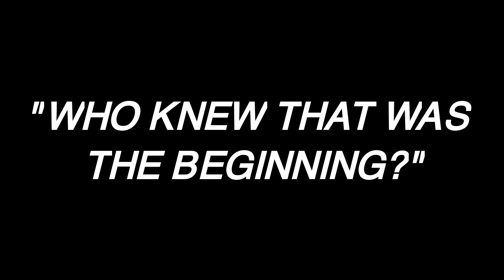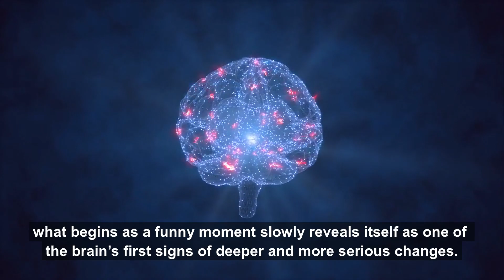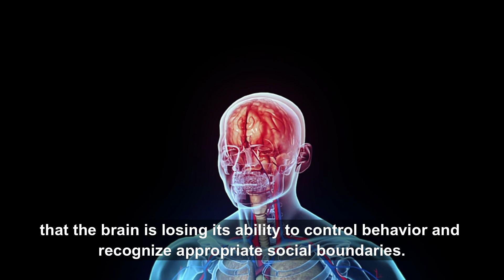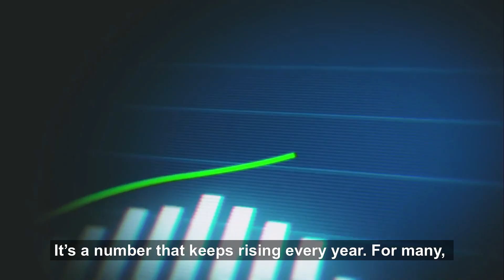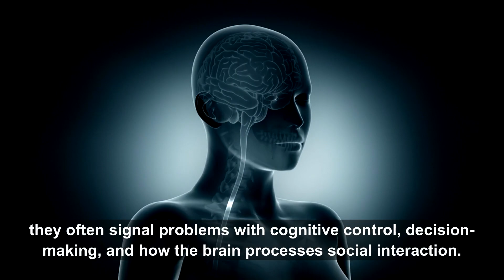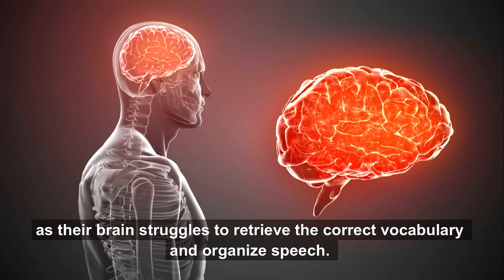Seniors, BEWARE: 7 Eccentric Moments That Reveal Dementia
Over 40% of dementia cases begin without memory loss. In many families, the first signs looked like harmless jokes, strange behaviors, or playful moments. But these early signs often reveal that the brain is already declining.

In this video, you'll discover 7 real-life stories where innocent fun turned out to be one of the first warning signs of dementia. These are based on real caregiver reports, and backed by research on Alzheimer's, Lewy body dementia, vascular dementia, and frontotemporal dementia.

Early recognition is critical. What you learn today could make all the difference.

🔬 Reference Studies:

McKhann et al., 2011 — Diagnostic guidelines for Alzheimer's disease

Rascovsky et al., 2011 — Behavioral variant frontotemporal dementia criteria

Perry et al., 2017 — Frontal lobe dysfunction and social disinhibition in dementia

Rankin et al., 2005 — Emotional processing deficits in frontotemporal dementia

Vogel et al., 2021 — Speech changes as early biomarkers of dementia

Mendez et al., 2010 — Delusions and confabulations in dementia syndromes

Seeley et al., 2008 — Neural basis for social behavior deterioration in dementia

I post new videos daily on early dementia warning signs.